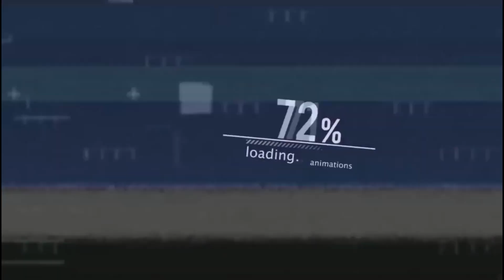9 LEYENDAS URBANAS Que No te Dejarán Dormir!!!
Se susurran alrededor de fogatas y se transmiten de generación en generación. Suscitan miedo en los corazones y las mentes de niños y adultos por igual. Sus sujetos toman muchas formas, ya sean criaturas sedientas de sangre de la noche, demonios que buscan venganza o vórtices siniestros. Y cada vez que se les dice, el terror se extiende.

Cualquiera que sea su leyenda urbana local, lo más probable es que fuera formativa; lo recuerdas hasta el día de hoy y tal vez, solo tal vez, una pequeña parte de ti todavía cree.